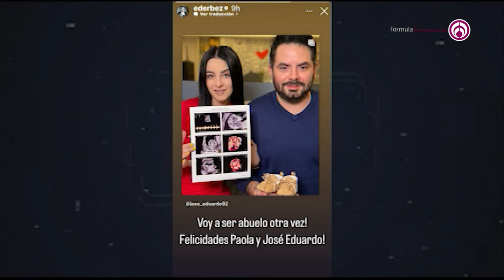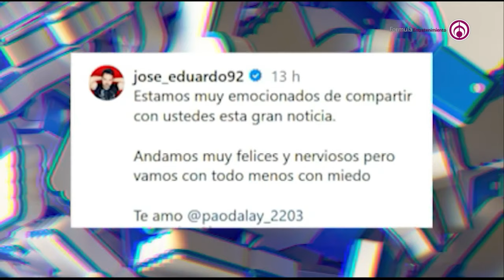¡José Eduardo Derbez será papá!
José Eduardo Derbez y su novia Paola Dalay serán papás por primera vez. Ambos dieron la noticia a través de un 'live' en  el canal de YouTube de José Eduardo. Amigos y familia dejaron sus felicitaciones en su publicación de Instagram.

Grupo Fórmula

Canal sugerido

Descarga nuestra